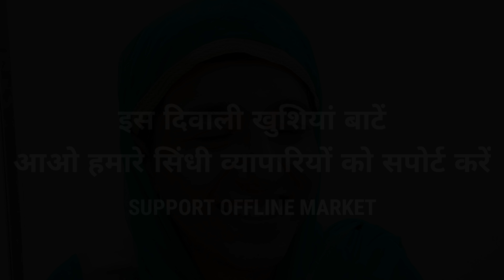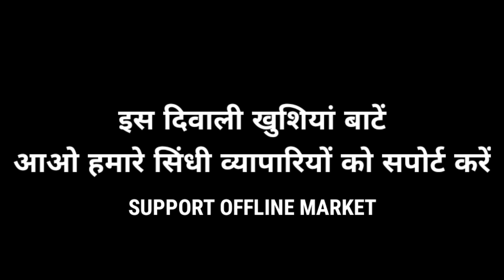This Diwali let's make a change | Doing Anything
Support the creator and download all his tracks by one click on Fiverr

Story Credits :
Niklesh Gurbani
Rahul Sharma